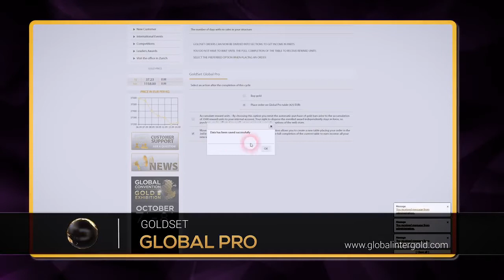Nowa szansa z GoldSet Global PRO - przynosi dochód jeszcze szybciej!